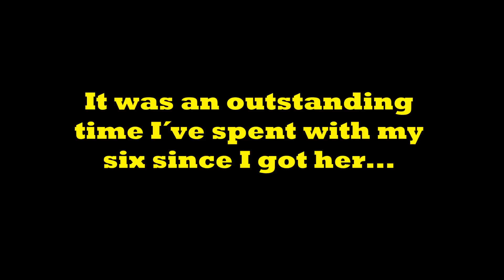Peugeot 306 S16/GTi-6 last ride before rebuild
the first and last spring ride and pre-rebuild video of my six :)